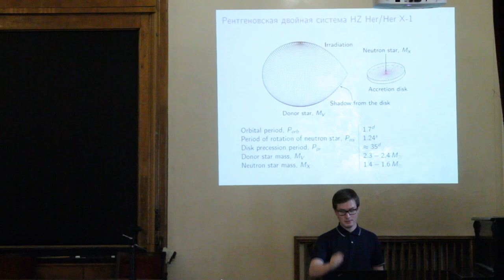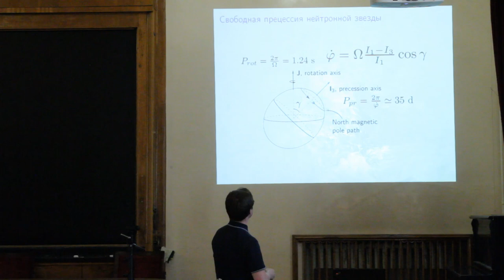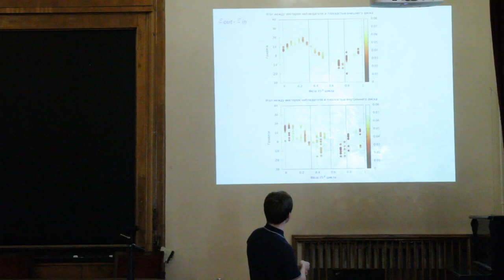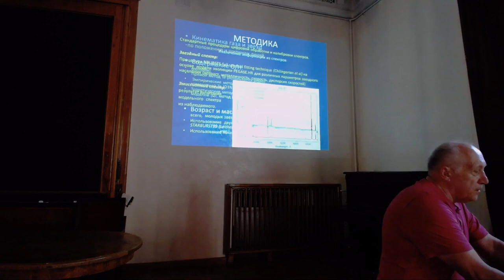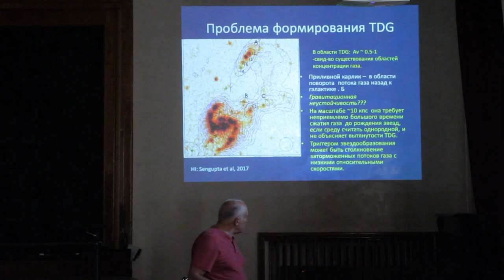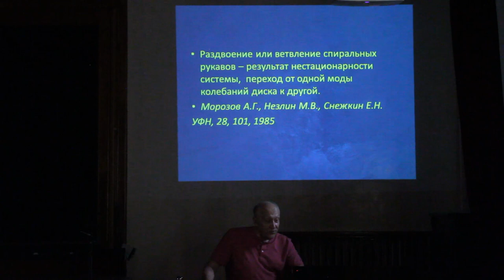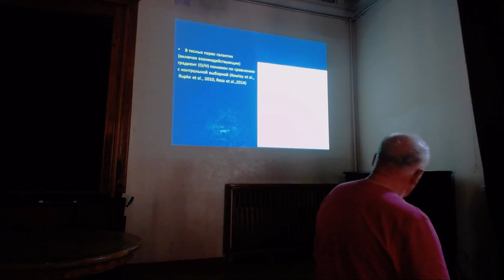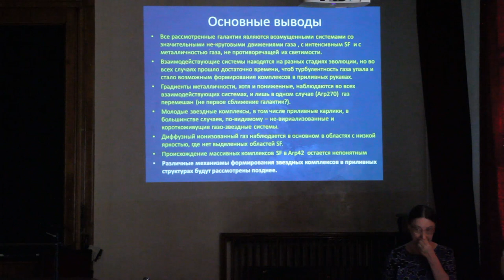Семинар Объединенной Научной Школы ГАИШ 21.06.2019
Доклады:
Д.А. Колесников — «35-дневный цикл в рентгеновской двойной системе HZ Her / Her X-1»
А.В.Засов — «Очаги звездообразования в приливных структурах галактик»
А.М. Черепащук — «Параметры рентгеновской новой с черной дырой XTE J1118+480=KV UMa и ее эволюционный статус»

Семинар проходит при поддержке гранта Программы развития МГУ «Ведущая научная школа «Физика звезд, релятивистских объектов и галактик»